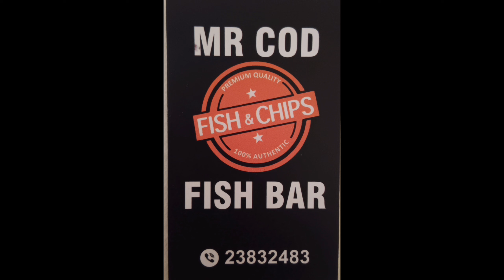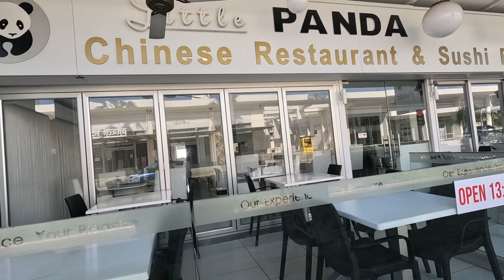Ayia Napa Cyprus in November - What is Open?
Join George Cyprus Insight to see what is open in Ayia Napa Cyprus in November.

If you're debating whether or not to visit Ayia Napa Cyprus in November, then don't worry! In this video, we'll share with you a list of what is open and closed in Ayia Napa in November.

From restaurants to beaches, we'll share with you all the info you need to know so that you can make the best decision for your trip. So whether you're planning your trip now or waiting until closer to the date, be sure to check out this video for the most up-to-date information!

Instergram cyprusinsight.